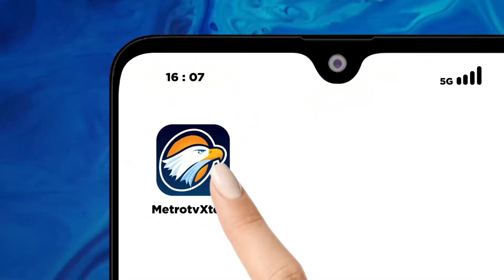Anies Ingin Wujudkan Kesetaraan Kesempatan di Aceh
MetroTV, Anies Baswedan melanjutkan rangkaian kampanye di wilayah Aceh, Minggu (17/12/2023). Selain bertemu dengan para tokoh ulama, Anies juga menyempatkan diri untuk bertemu dengan para pelaku UMKM.